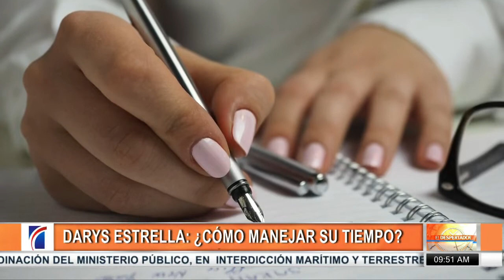¿Cómo manejar el tiempo de manera más eficiente y efectiva?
Darys Estrella durante su participación en el programa matutino El Despertador ofreció algunas herramientas para que las personas sepan cómo sacarle provecho al tiempo y manejarlo de una manera más eficiente, efectiva y más productiva.